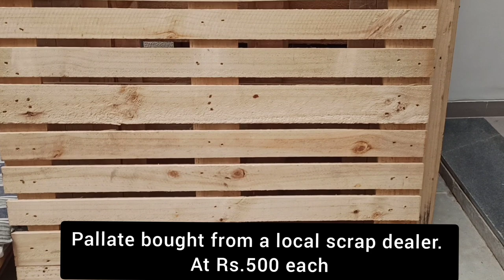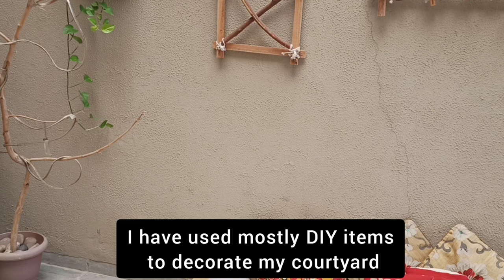Courtyard Makeover 😍 2021|| Home Decorating Ideas Handmade Easy || Indian Courtyard House Design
Give some special touch to your courtyard. Courtyard Makeover 😍 2021||  Home Decorating Ideas Handmade Easy || Indian Courtyard House Design

Product links
Rajasthani cushion
String light

Musician: LiQWYD

Musician: ASHUTOSH

Musician: ASHUTOSH